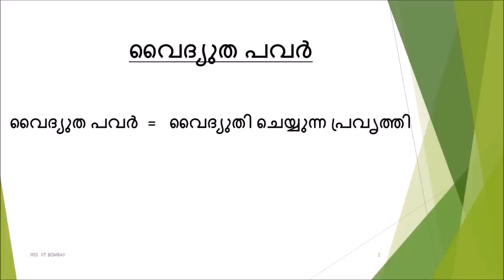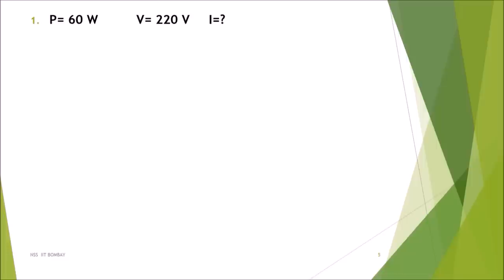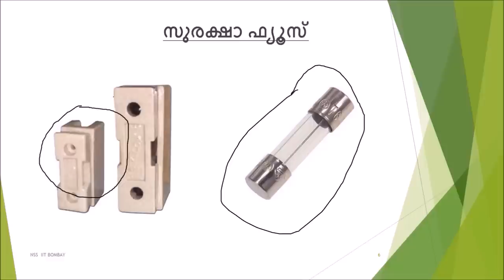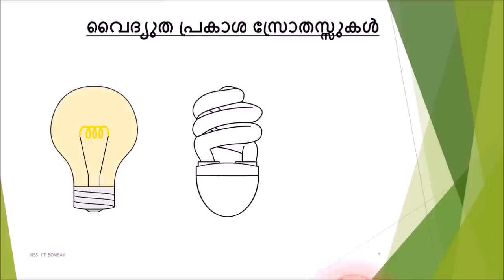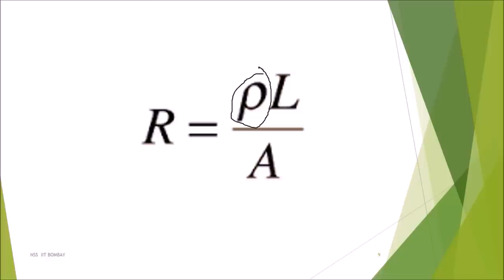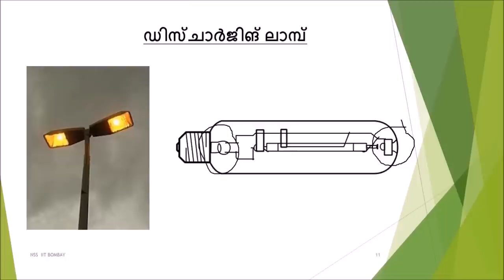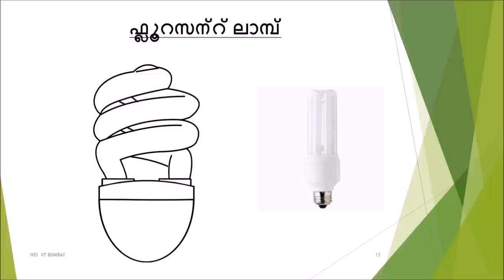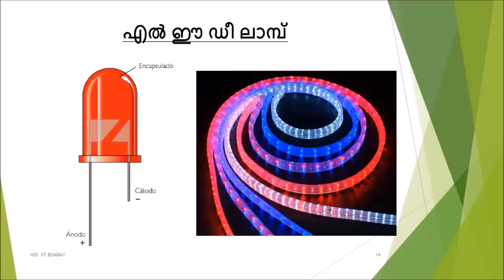വൈദ്യുത ശക്തി (Electric Power) - Class 10 Science - Malayalam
This video explains the concept of power. It then explains safety fuses and also electric light sources.

Taught by - Athul Vishwam